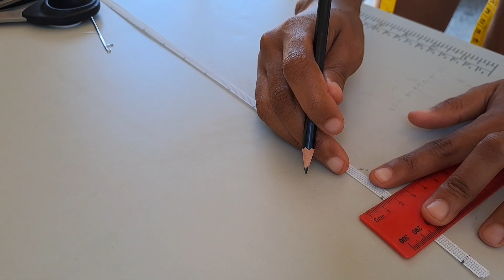Wedding Gown Series Finale|Finishing off the dress|Final fitting|JaneM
Hello beautiful people, this video brings us to the end of our wedding gown series,and I'd like to thank you all so much for the support and love you've been showing the videos,I appreciate you❤💕